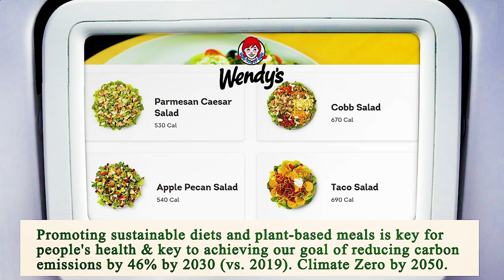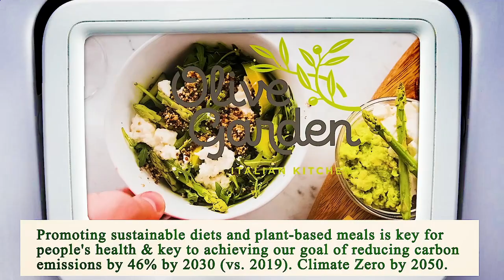Nearest Restaurant to Me - Nearest Restaurants to Me - Los Angeles 90034, Los Angeles County, CA, US